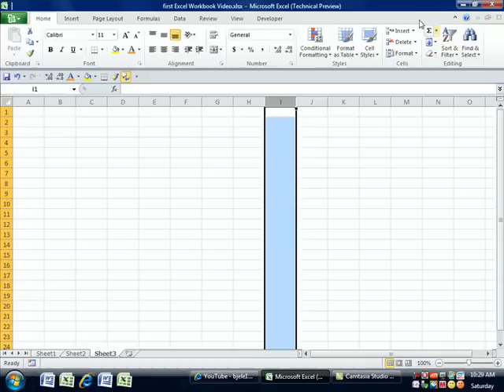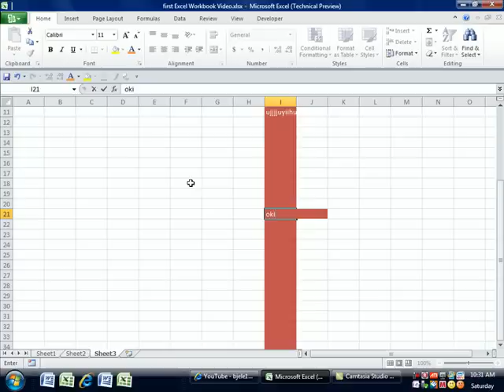3-Year Old Kid Imitates Mr Excel & excelisfun Dueling Excel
Isaac Girvin pretends he is Mr Excel and excelisfun and does a Dueling Excel video. The 3 Year Old Isaac shows how to type in a cell, edit in the formula bar and apply cell styles. Kid shows how to use Excel. 3 year old kid shows how to have fun with Excel.

ExcelisFunner